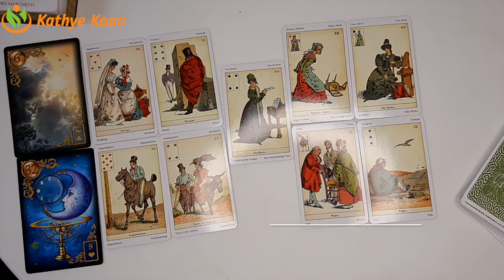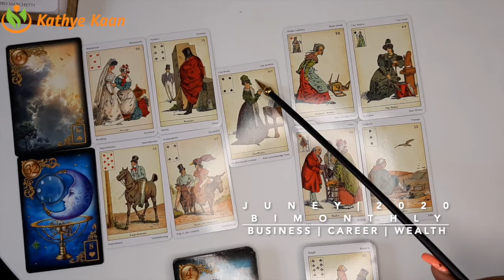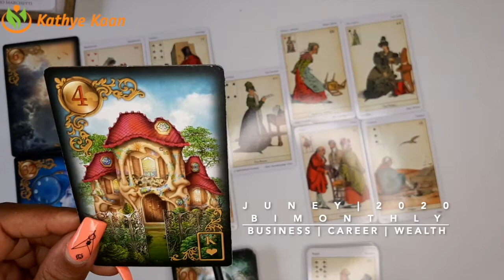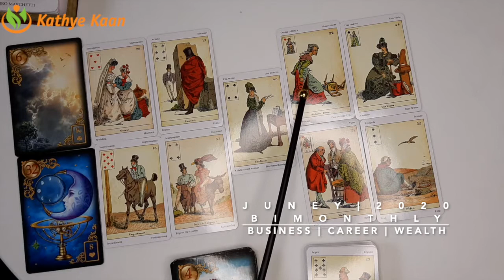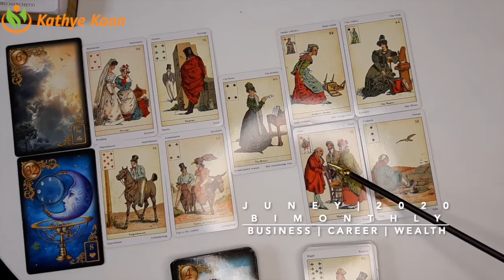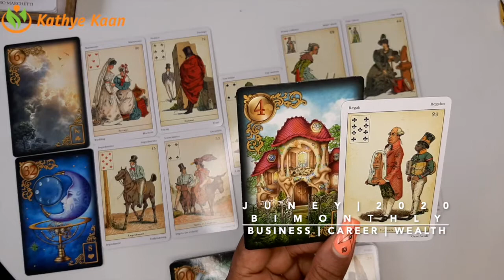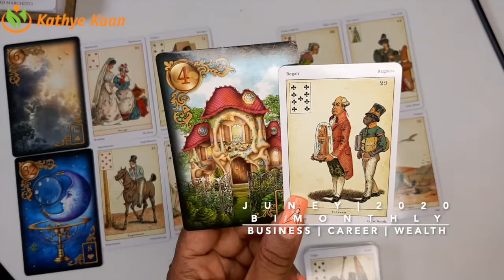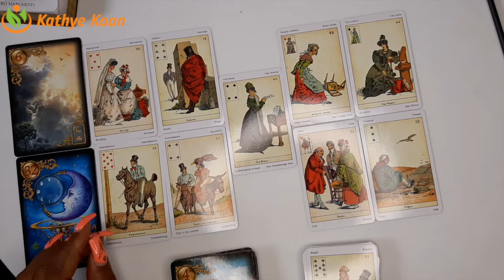AQUARIUS JUNE 2020 Bi MONTHLY🍀 BUSINESS CAREER WEALTH READING 💫☸️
Kathye